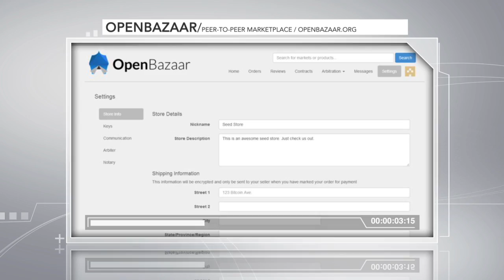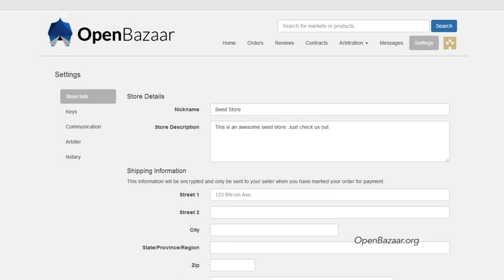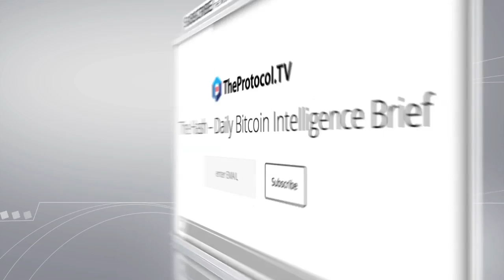Sam Patterson - OpenBazaar | TheProtocol.TV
OpenBazaar is a peer-to-peer marketplace that allows individuals to trade instantly, without fees or censorship. Sam Patterson, Operations Lead, talks to us about the need for such a system and what the future holds for OpenBazaar.